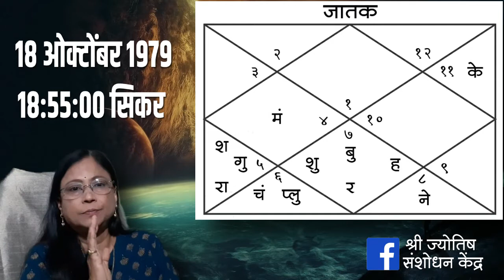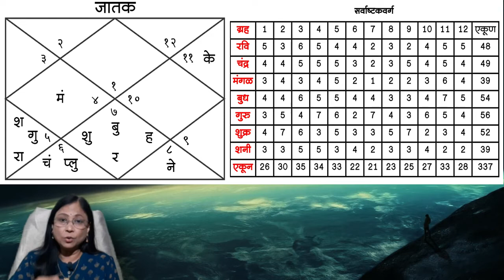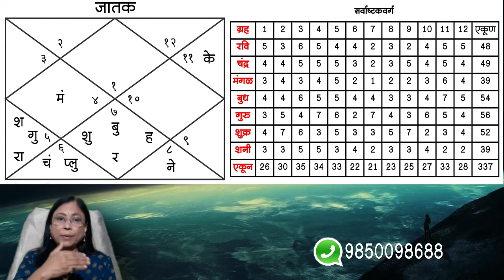भाग १५ : अष्टकवर्गानुसार ग्रहांची शुभता कशी ओळखावी । Learn Astrology Online | डॉ ज्योती जोशी